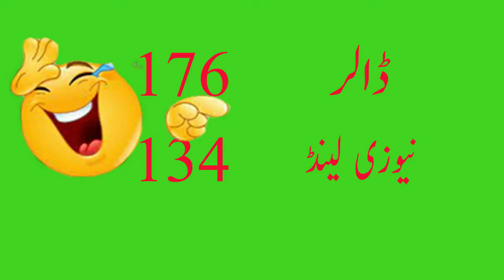Security Issue Resolved | Pakistan vs New Zealand | T20 World Cup 2021 | New Zealand Team Roasted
This Video is made only for Entertainment purpose I didn't want to hurt or defame anyone so watch this video with a cool mind and enjoy hope you guys will like my effort and you guys will keep supporting my channel Thanks a lot for your Love and support.